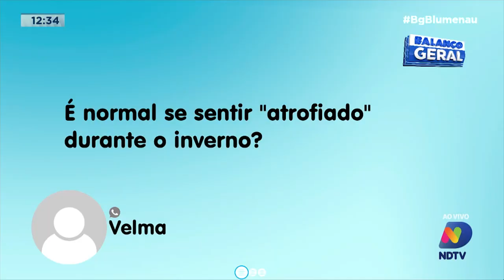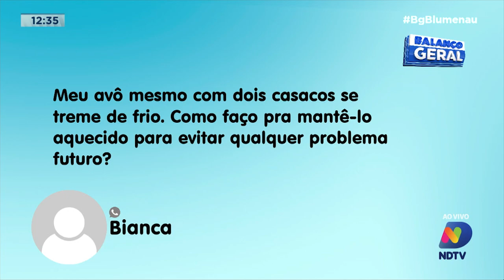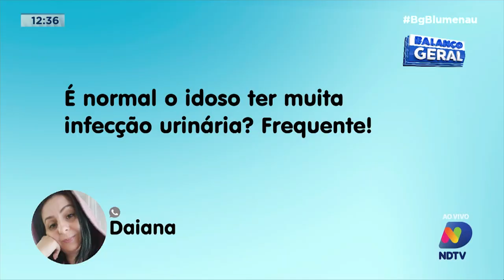Dr. Responde: idosos precisam de cuidados redobrados durante o inverno